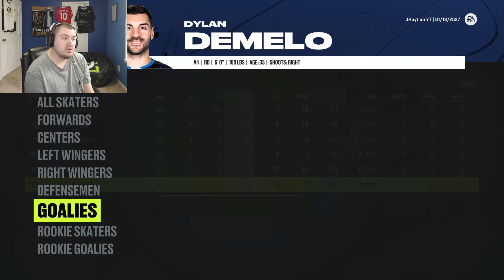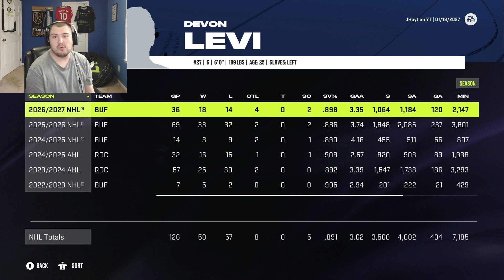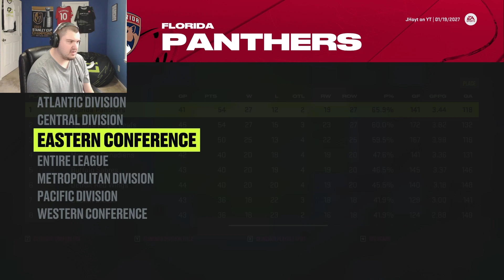Slumping Stars | Time For A Change? | Ep.9 Buffalo Sabres GM Mode (NHL24)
We have some slumping players, Now how to get them going is the next task